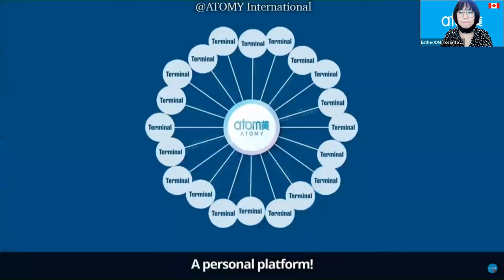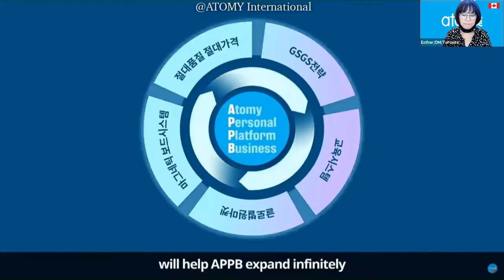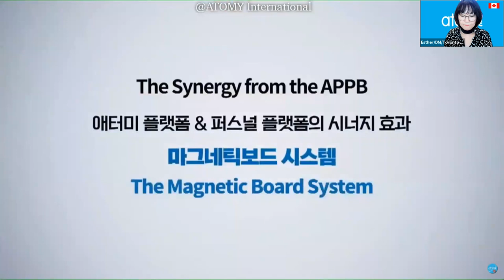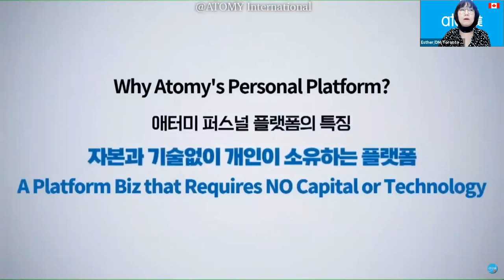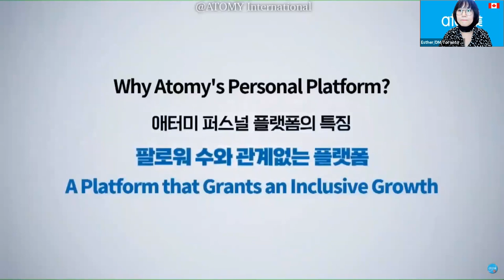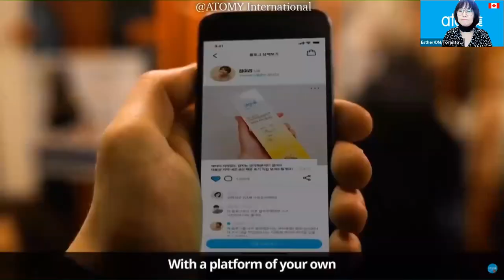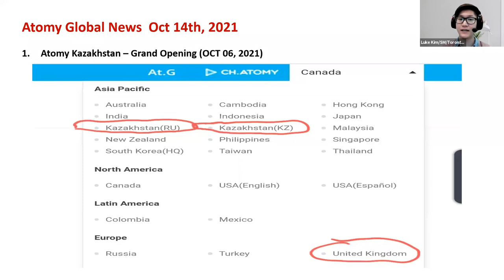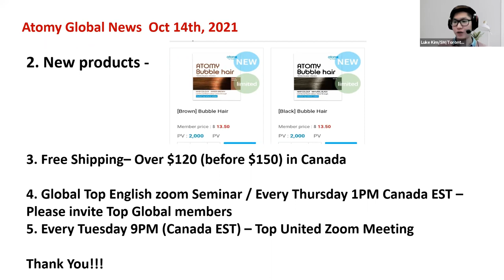Top Global English Seminar [RM Baek, Sung- Ok/System Lecture] Oct 14,2021